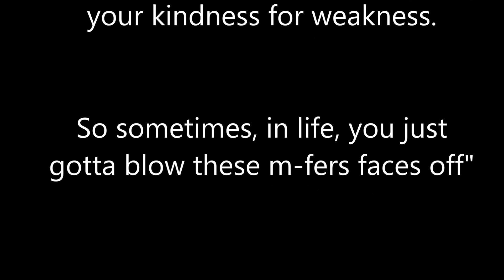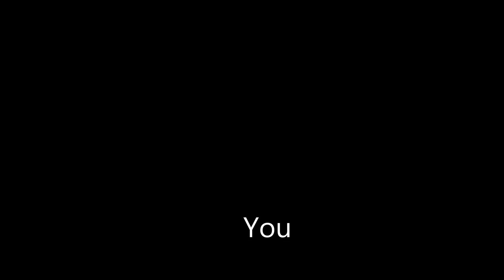Dirty Harry: First Shakedown of the Season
Took Dirty Harry to MIR to shake it down.